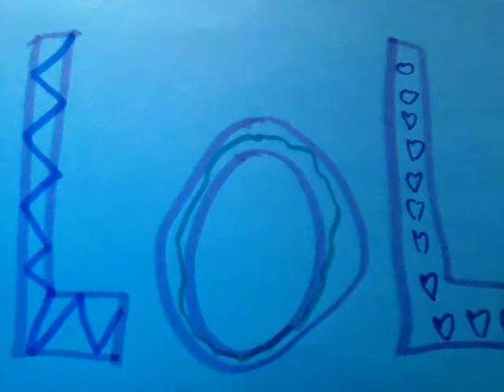My new intro